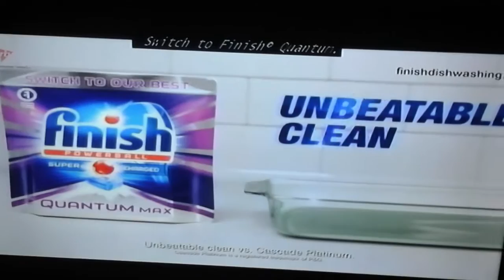(2844) Americas Dairyland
Wisconsin (3)